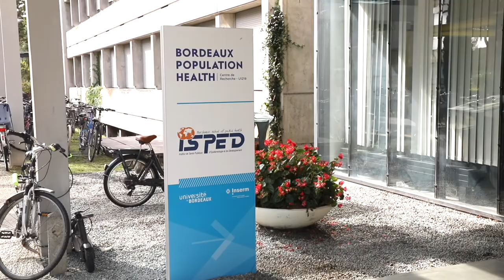Prix Joël Ménard 2019 en recherche clinqiue : Cécilia Samieri